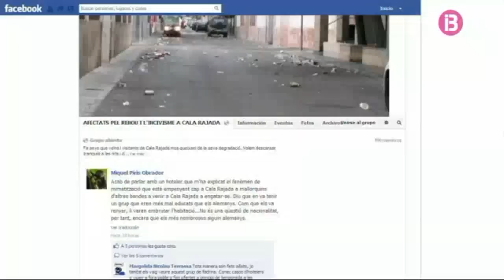S'agreujen els efectes de després del 'botellot'. IB3 28-07-2012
Joves completament beguts i tirats pel carrer, brutícia a la via pública o bancs de pedra tombats i arbres romputs. Aquests són els efectes del turisme de botellot que reb Cala Ratjada. És un problema que s'ha agreujat enguany i que denuncien els veïnats, comerciants i polítics del municipi.

I de fet, els veïnats de Cala Ratjada volen crear una plataforma legal per protestar pels efectes d'aquest tipus de turisme. Asseguren que no poden dormir per les nits i quan es desperten hi ha brutícia per tot arreu. L'ajuntament de Capdepera ja ha aprovat una sèrie de mesures per multar als infractors.